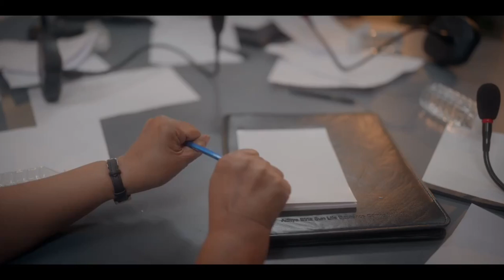बीजेपी ने अपने विरोधी को हिला दिया होगा।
BJP CRUSHED Opposition WATCH THIS SONG.